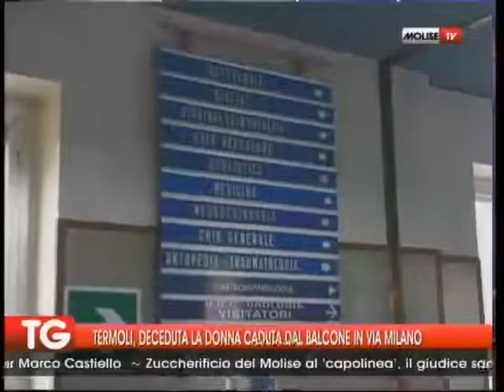TERMOLI, DECEDUTA LA DONNA CADUTA DAL BALCONE IN VIA MILANO